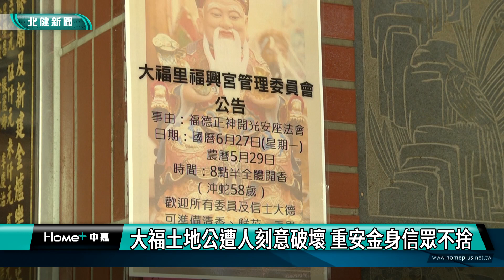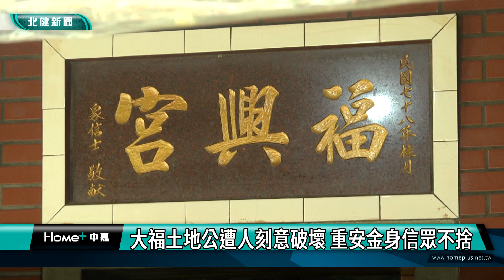法會 土地公|大福土地公遭人刻意破壞 重安金身信眾不捨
八德區大福里內的土地公遭人刻意破壞因而重安金身辦法會

桃園八德區大福里內的福興宮土地公廟，庇佑在地已有70年以上的歷史，卻在23日被人發現，神像遭人刻意摔到地上，身首異處，讓信眾氣憤不已，廟方也趕忙尋找新的神像，在27日完成開光安座法會，還土地公一個全新身軀。有鑑於樂捐箱安然無恙，廟方與里長也出面呼籲民眾，有任何問題可以和廟方來討論，而不應該是摔神像，既褻瀆神明也傷害當地信眾的虔誠之心。